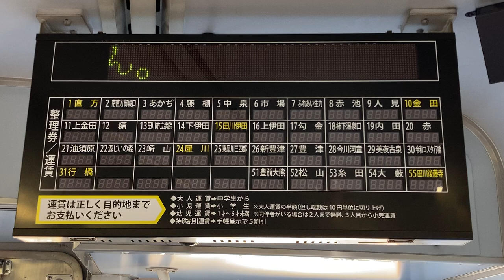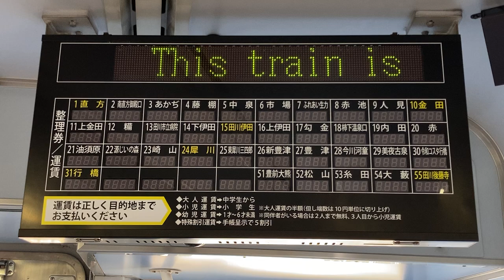平成筑豊鉄道400形気動車 運賃表示器(LED車内案内表示器) 408号車